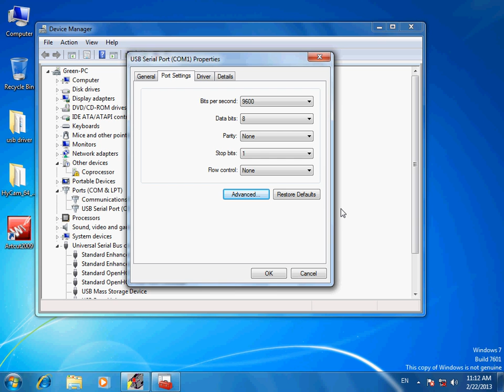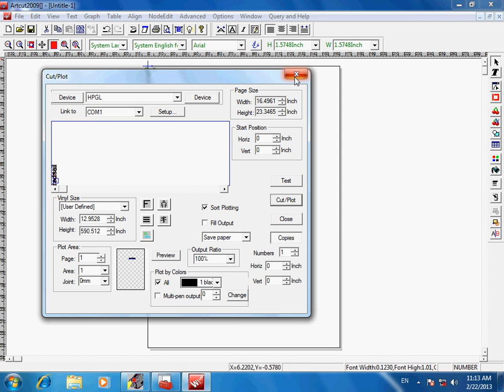REDSAIL Artcut2009 Use Video